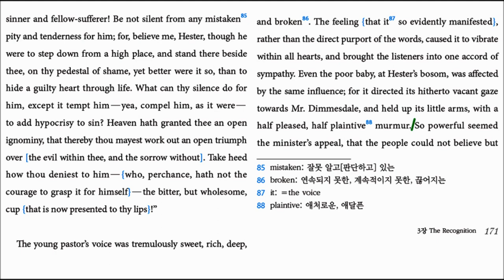The Scarlet Letter Ch3 The Recognition 16 (p171)(1권) translated by Hyun Shin 원서읽기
The Scarlet Letter   Ch3 The Recognition  16 (p171)(1권) translated by Hyun Shin